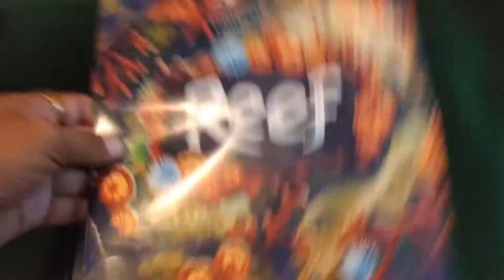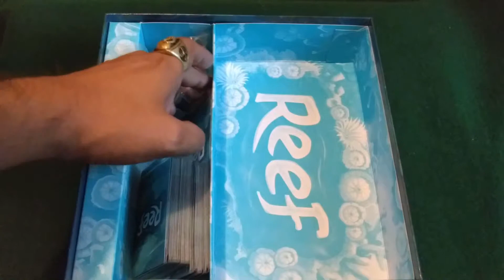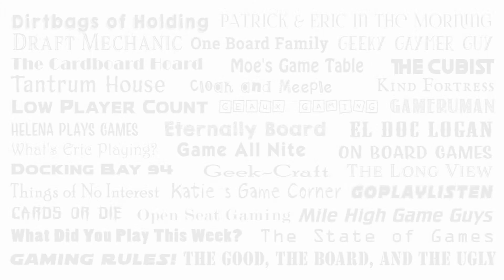Reef de Next Move Games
Modo de juego y contenidos de Reef de Next Move Games